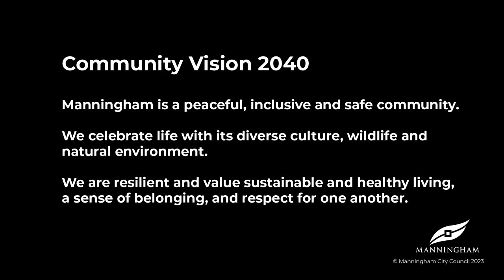Council Meeting 22 August 2023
Meeting Date: 22 August 2023
Meeting Time: 7.00 pm
Location: Council Chamber, 699 Doncaster Road, Doncaster

manningham.vic.gov.au/events/council-meeting-22-august-2023